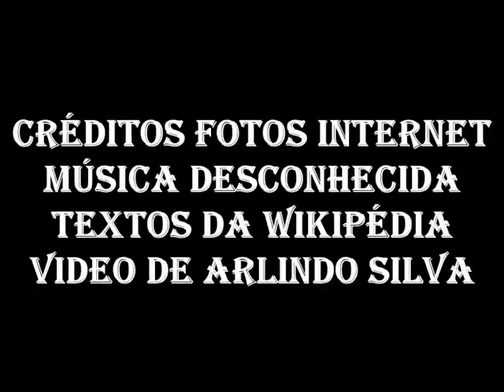PASSEIO PELA AUSTRIA